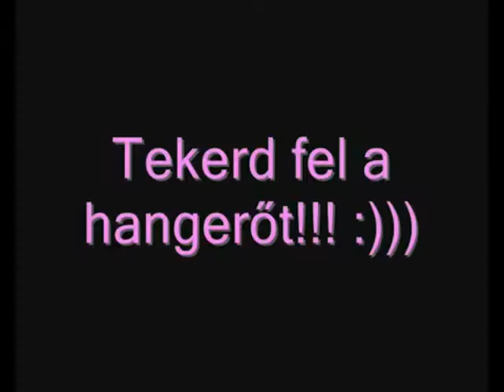Boldog születésnapot Lilike!